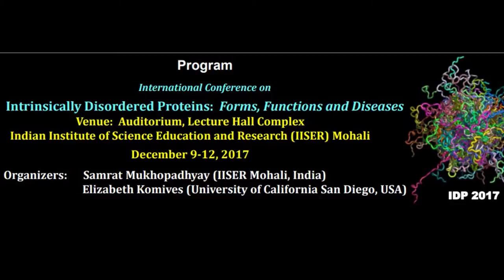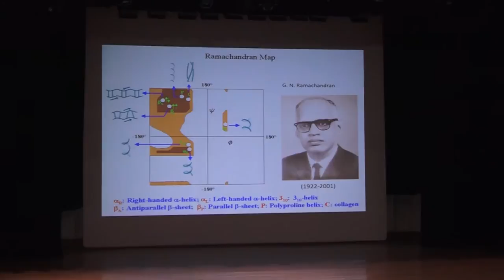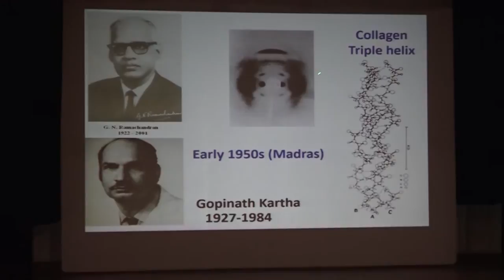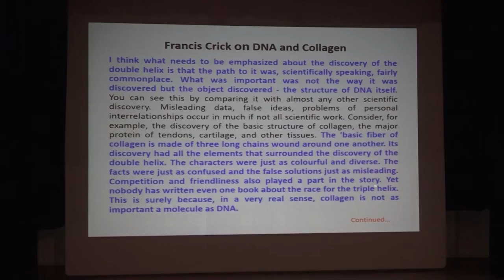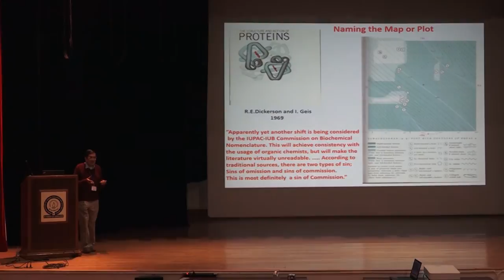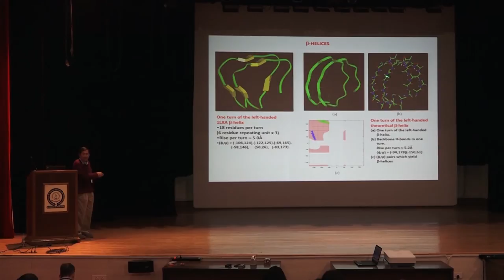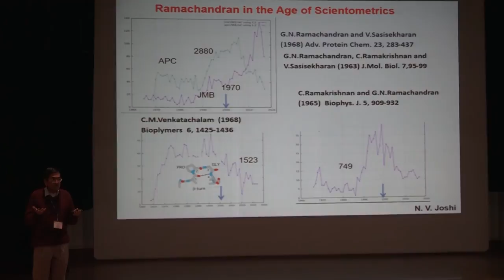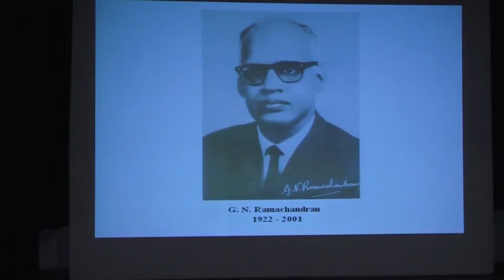Prof. P. Balaram (IISc Bangalore) speaks at IDP 2017 on G. N. Ramachandran's pioneering work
Special evening lecture by Professor P. Balaram at the International Conference on Intrinsically Disordered Proteins (IDP 2017) held at IISER Mohali from December 9 to 12, 2017.
Organizers: Samrat Mukhopadhyay (IISER Mohali) & Elizabeth Komives (UC San Diego)